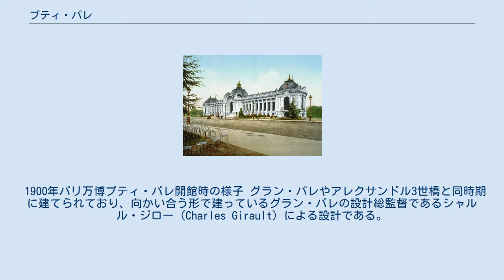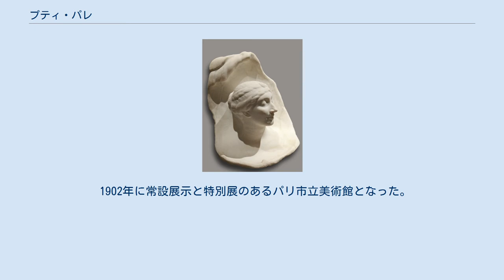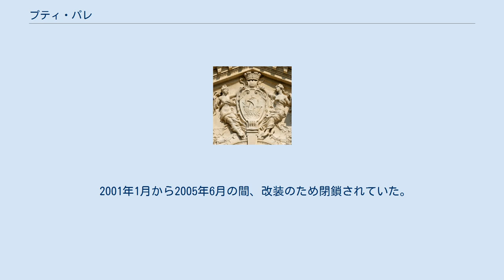プティ・パレ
プティ・パレ（フランス語：Petit Palais）はフランスのパリにある美術館の建物であり、1900年のパリ万博万国博覧会のために建てられたものである。
現在、パリ市立プティ・パレ美術館（Petit Palais, Musée des Beaux-Arts de la Ville de Paris）として開館しており、プティ・パレはこの美術館のことを指す場合もある。
パリの8区に位置する。
 1900年パリ万博プティ・パレ開館時の様子 グラン・パレやアレクサンドル3世橋と同時期に建てられており、向かい合う形で建っているグラン・パレの設計総監督であるシャルル・ジロー（Charles Girault）による設計である。
 半円形の中庭の周囲にグラン・パレと似た建物が配されている。
イオニア様式の石柱や、壮大な入り口とドーム屋根は、川の対岸にあるアンヴァリッドと呼応している。
パリの町がミューズの女神たちに囲まれたデザインの三角小間は彫刻家ジャン＝アントワーヌ・アンジャルベール（Jean-Antoine Injalbert）の作品である。
 プティ・パレは他の公共的な建物のモデルとされ、同じくシャルル・ジロー設計のベルギー・ブリュッセル郊外の王立アフリカ博物館やチリ・サンティアゴの国立美術館（Museo Nacional de Bellas Artes）などもその一例である。
またサイゴン（現ホーチミン市）のオペラ・ドゥ・サイゴン（サイゴン・オペラハウス、現ホーチミン市民劇場、Nhà hát lớn Thành phố Hồ Chí Minh）もプティ・パレに似たファサードを採用している。
 1902年に常設展示と特別展のあるパリ市立美術館となった。
現在の展示室は二部に分かれている。
中世とルネサンス期の絵画や美術品のドゥトゥイット・コレクションと、18世紀家具のタック・コレクションやドミニク・アングル、ウジェーヌ・ドラクロワ、ギュスターヴ・クールベ、クロード・モネ、モーリス・ドニなどのフランスの芸術家のパリ市のコレクションの二部である。
レンブラント・ファン・レイン等のオランダ絵画も所蔵している。
 2001年1月から2005年6月の間、改装のため閉鎖されていた。